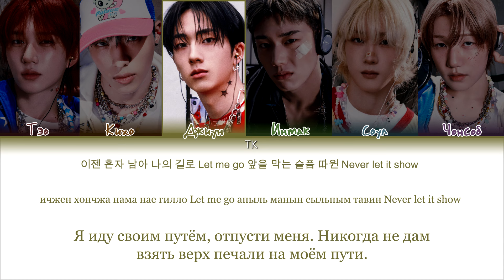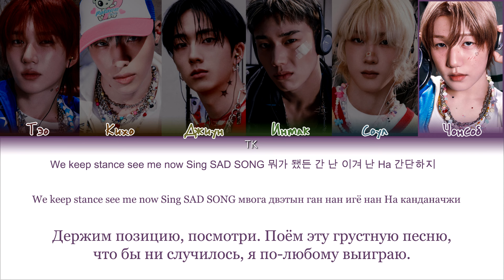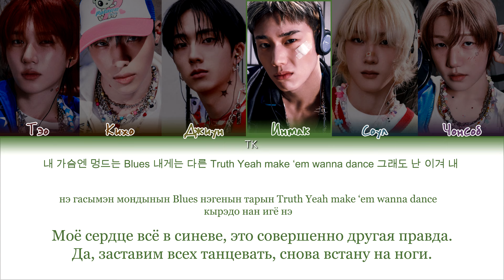P1Harmony SAD SONG [ПЕРЕВОД НА РУССКИЙ/КИРИЛЛИЗАЦИЯ Color Coded Lyrics]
• Артист: P1Harmony
• Песня: SAD SONG
• Альбом: SAD SONG
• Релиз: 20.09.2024